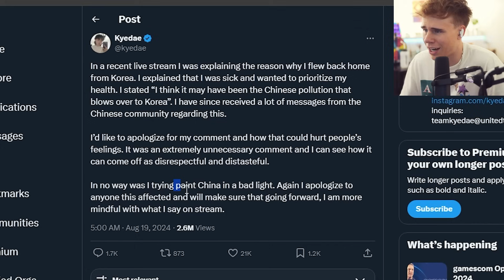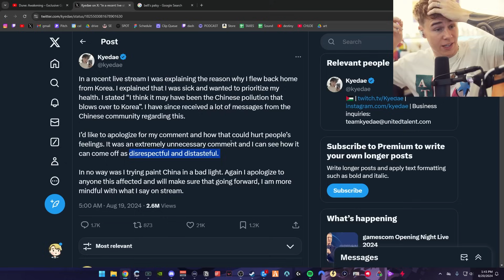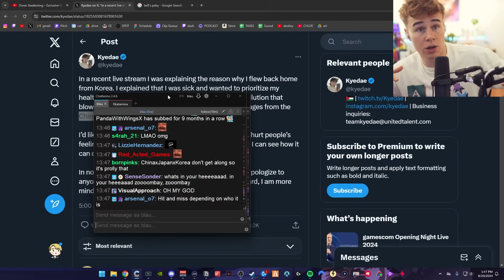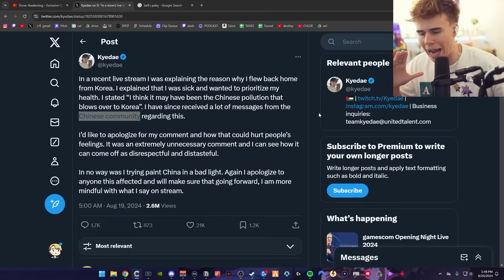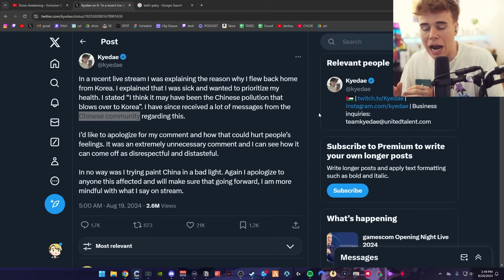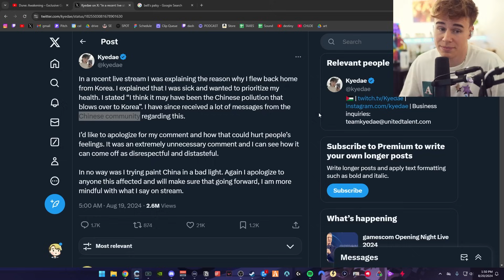Blau shares his OPINION on Kyedae's Apology Tweet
Blau shares his thoughts on Kyedae's tweet which started because of the statement that she said about the Chinese Pollution.